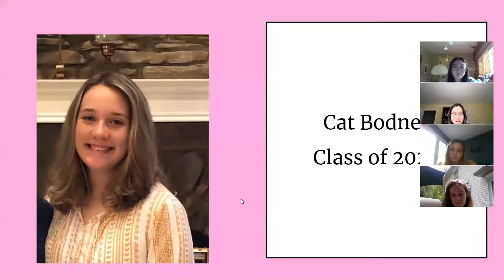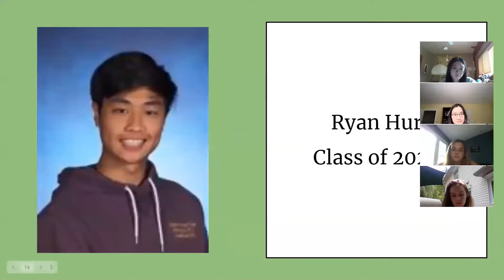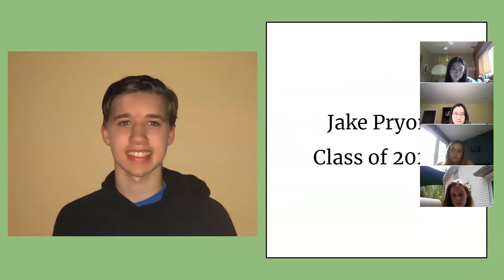Kinnelon High School - 2021 - National Science Honor Society - Induction Ceremony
Congratulations to the Kinnelon High School 2021 National Science Honor Society Members. Thank you is extended to the KHS Science departments staff and students.

Produced By KHS:
Virtual Induction Ceremony Video